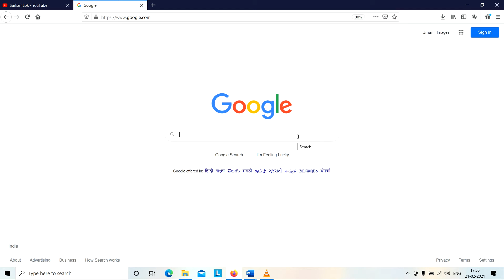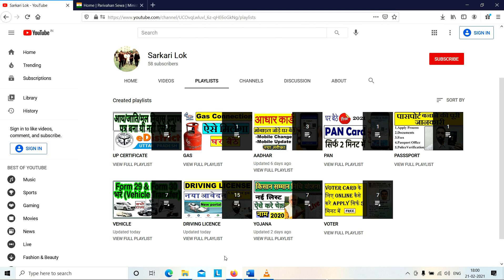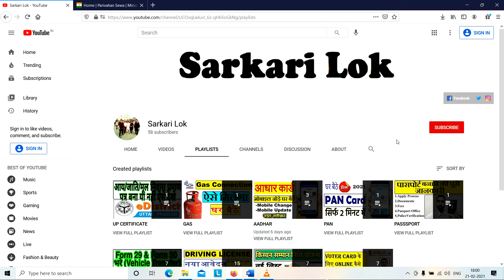print ll/dl appointment receipt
download ll/dl appointment receipt